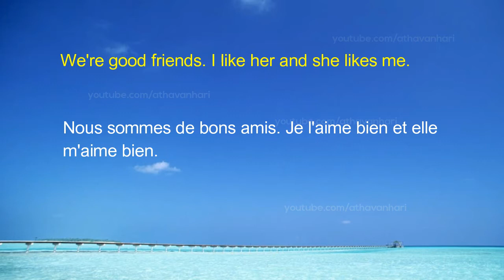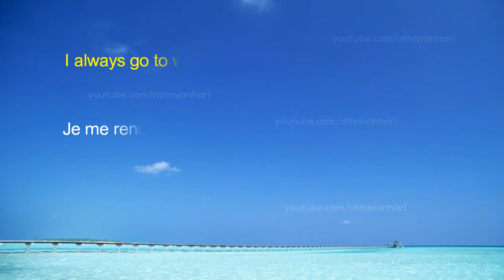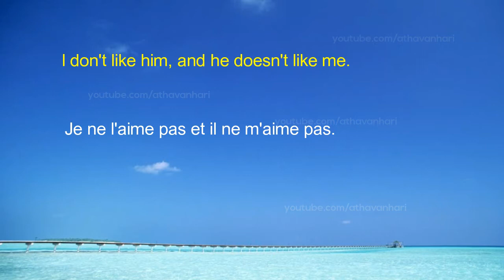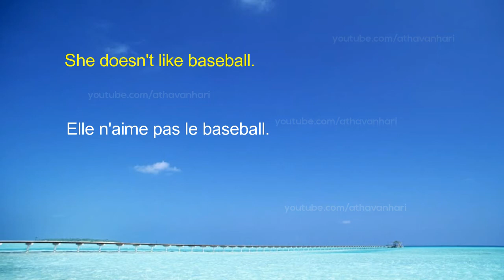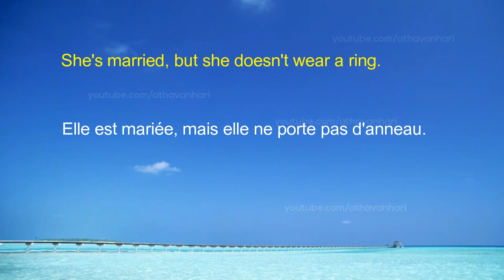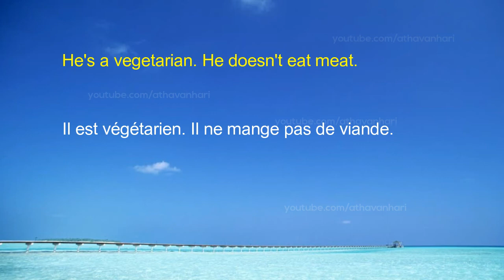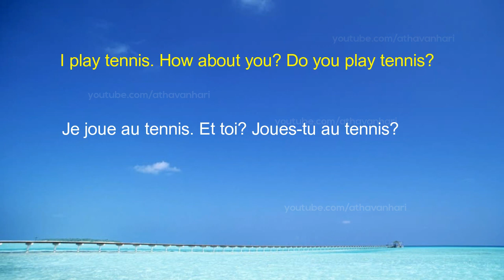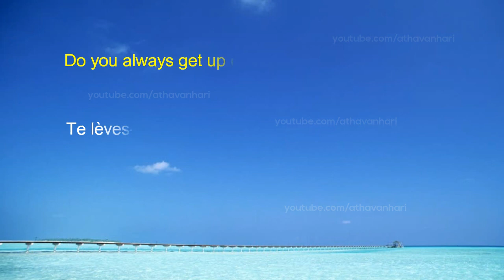3000 Phrases en français - English French Level 1 Part 4 (301-400)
3000 French phrases, 3000 Simple French Sentences to Get Started with Basic Conversation
Special Thanks to Glossika
French course for beginners, Learn French